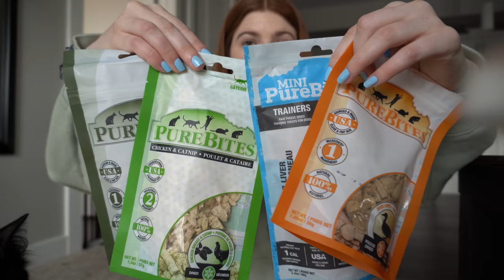Evening Routine with the Pets!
I'm constantly asked to do pet routine videos and since I already do a yearly "daily pet routine" but to tide everyone over until I make one in summer I figured I'd show what I did on this particular evening/night! While I call this a routine, some things are not done daily or things change (ie the hamsters don't get veggies every night but usually every night or every couple of days)